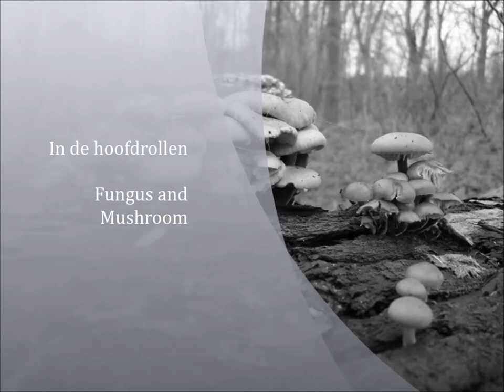Autumn walk in the Woods 19-10-2013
Our beautiful mushroom and fungus walk in the woods today

LankaDweepa1976